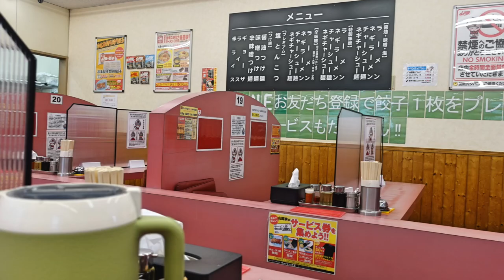【ラーメン山岡家】NO.65. やっぱり寒くなったら特味噌ですね ＃1235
寒の戻りの週末には、ネギ特味噌ラーメンが最高ですね
らーめん山岡家　木更津店　　千葉県木更津市長須賀１８９２